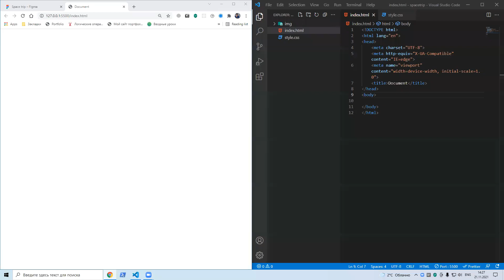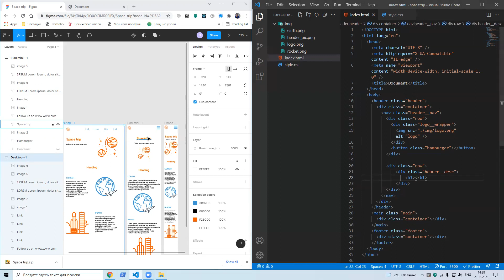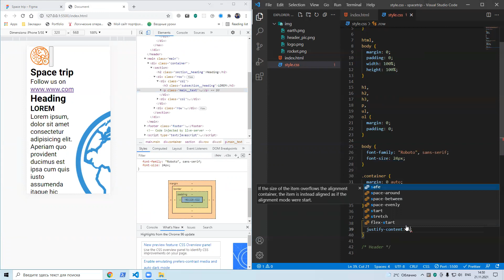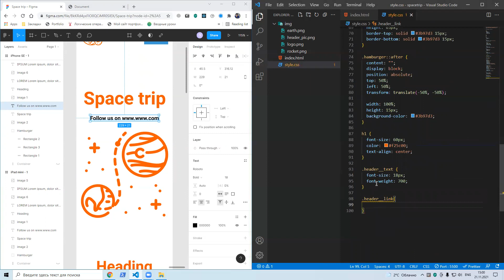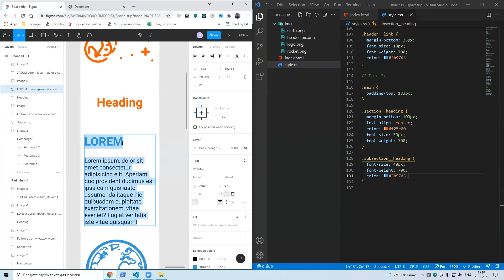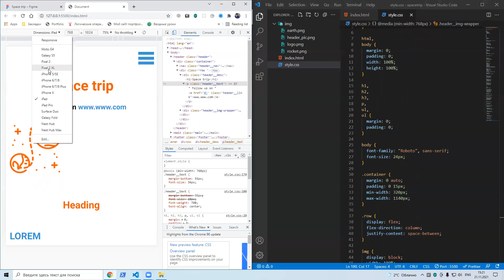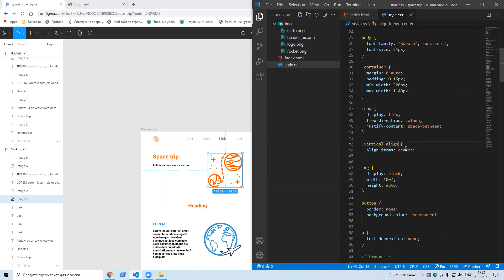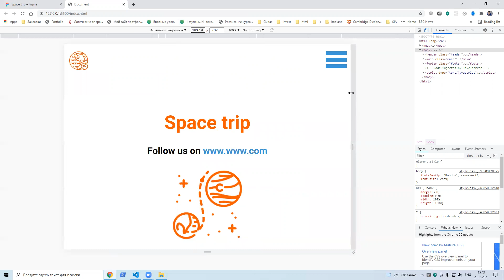Creating a web-page. Adaptive and responsive. Part I. Eng